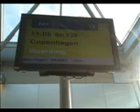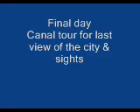Kobenhavn October 2010.WMV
Our midterm visit to Copenhagen, Denmark. October 2010